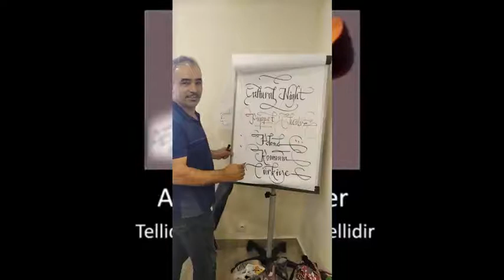Funny Tales From Eurosspace Projesi Slayt 1